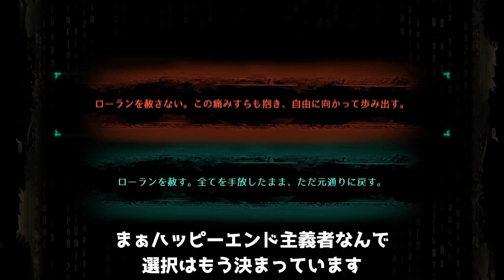【ゆっくり実況】最後の完全解放戦、最後の接待【Library Of Ruina(Switch) #19(終)】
合計使用コアページ [104/104]

↓今回使用したコアページ↓
アルガリア (残響楽団)

0:00 図書館入口 ストーリー
6:58 黒い沈黙 フェーズⅠ
12:07 黒い沈黙 フェーズⅡ
17:07 黒い沈黙 フェーズⅢ
20:11 黒い沈黙 フェーズⅣ
27:03 黒い沈黙 フェーズⅤ
32:35 図書館内部 ストーリー
33:41 ？
34:05 図書館内部 アンジェラの選択後
39:09 図書館内部 ローランの選択
40:50 総記の階_完全解放戦前ストーリー
42:03 総記の階完全解放戦 リストカッター
47:54 総記の階完全解放戦 熱望
55:40 総記の階完全解放戦 操り人形
1:00:07 総記の階完全解放戦 霜の欠片
1:03:52 総記の階完全解放戦 罪悪感
1:09:20 総記の階完全解放戦 罪悪感_フェーズⅡ
1:16:31 総記の階完全解放戦 罪悪感_フェーズⅢ?
1:17:22 早期の階_完全解放戦後ストーリー
1:19:40 図書館内部 ストーリー
1:23:21 ねじれた残響楽団 接待
1:23:55 図書館内部 ストーリー
1:28:28 エンディング
1:38:58 図書館内部 ストーリー
1:45:29 ??? 接待
1:46:02 ??? 接待_フェーズⅡ
1:48:00 ??? 接待_フェーズⅢ
1:53:59 図書館内部 ストーリー
1:55:39 外郭 ストーリー
1:59:10 おわり

よく使わせて頂いてる音素材
・無料効果音で遊ぼう！